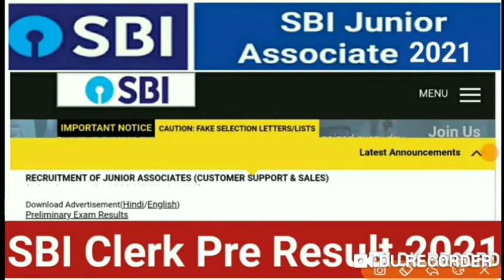SBI Clerk Prelims Result 2021 | Out today | Cut off GEN,OBC,SC,ST SBI Clerk